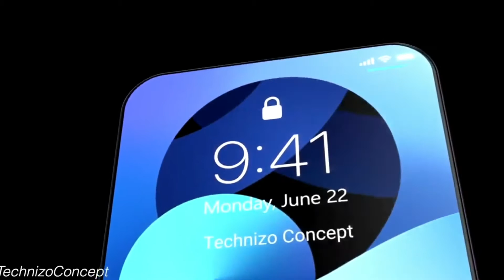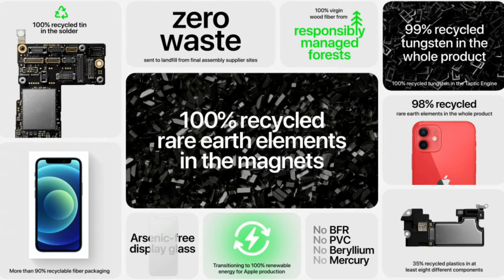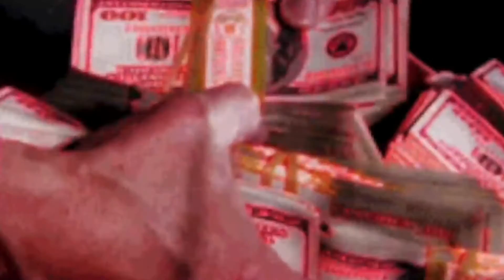Apple Big Plans Behind Removing Power Adapter [ Is this just A Money Centric Move]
Hey Guys

                      We all know Apple Removed Power Adapter & Lightning Headphones from their iPhone Retail Box, Some People think Apple did this to save cost and others think Apple just trying to Pull out Money from their customers Pocket But maybe this is bigger than you think. I am trying to explain What Apple could thing & what possibly can their intention Behind this Big Step which Perpheps can change Smartphone industry so Enjoy the video and I hope you love the video so Please

         Help me to make this Channel so I can come such content which I really want Show on this Channel but it just possible with the support all of you so Click like/Dislike, Do Share & Considered Subscribe...

NOTE.  If you see any Clip/Photograph that you own that you did not Submit or Give Consent to use, We have likely received false permissions and would be happy to resolve this for you!